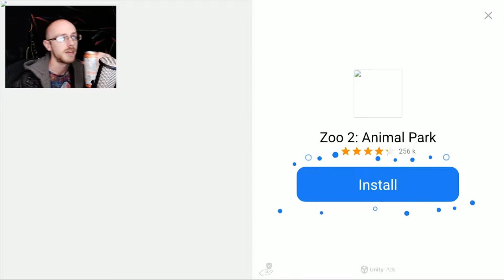Ninja Chowdown: First Impressions! This Is Why the Reviews Are So Overwhelmingly Positive? 💯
(Link Down Below) Today we're checking out a stylish running-game that has had a spot of resurgence amongst the more refined mobile audience. Put your juke-shoes on and get your scopes out as you frantically run along the city streets as a very large ninja in the persuit of the donut of knowledge or something... I dunno, or should I say; I Knonut what's happening with all of that but I do know the game has charm in many beautiful ways and the skill-cap does get up there with the best of 'em! Oh, and customization. What more could you ask for?